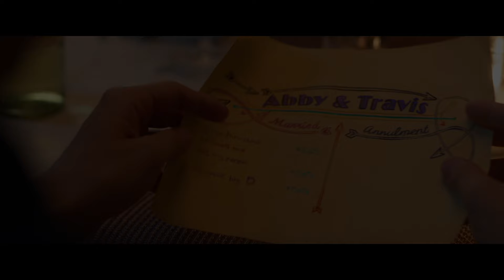BEAUTIFUL WEDDING | Trailer deutsch german [HD]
| "Beautiful Wedding" (Trailer deutsch german) | Kinostart: 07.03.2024
DANKE! :)

Offizieller deutscher Kino-Trailer zu dem Film "Beautiful Wedding".

Originaltitel: Beautiful Wedding
Romantik-Comedy, US 2024
Filmverleih: Leonine

Schauspieler/Darsteller: Dylan Sprouse, Virginia Gardner, Rob Estes, Libe Barer, Austin North, Neil Bishop u.a.

Regisseur: Roger Kumble

Nach einer exzessiven Nacht in Las Vegas wachen Abby (Virginia Gardner) und Travis (Dylan Sprouse) in einer Luxus-Suite auf. Sie können sich beim besten Willen nicht mehr daran erinnern, was passiert ist. Offensichtlich haben sie im Casino den Jackpot gewonnen und im Rausch der Nacht geheiratet! Mit ihren besten Freunden America (Libe Barer) und Shepley (Austin North) im Schlepptau fliegen sie nach Mexiko, um dort wild-romantische Flitterwochen zu genießen. Doch das Chaos verfolgt "Trabby" auch im tropischen Paradies: Gibt es ein Happy End oder steht ihnen ein weiteres Desaster bevor?